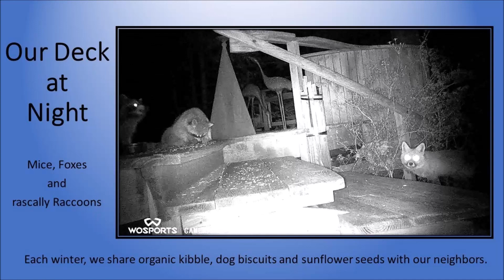3.1.2022 Our Deck at Night - The Return of the Raccoons